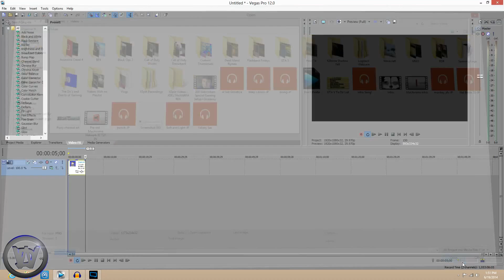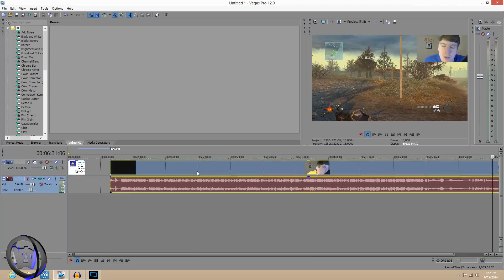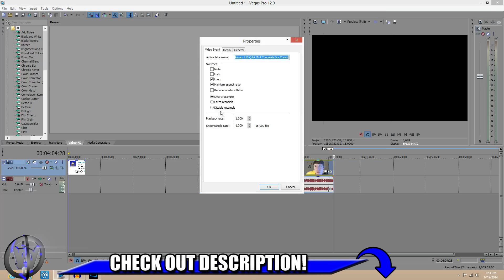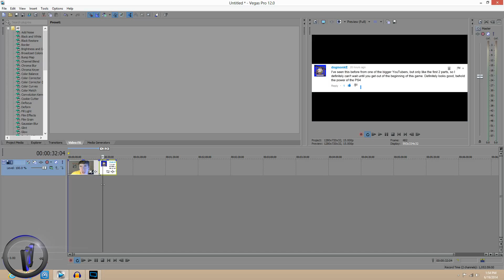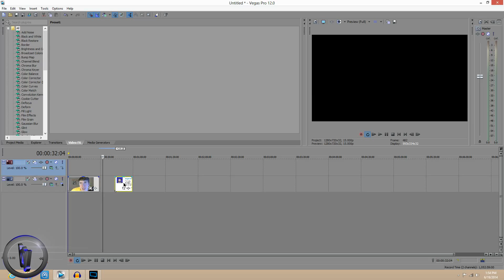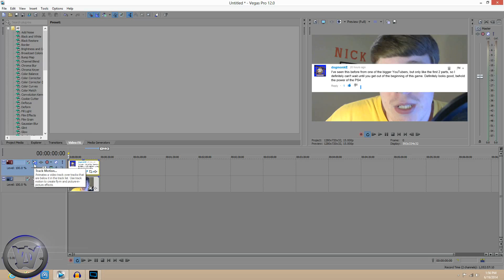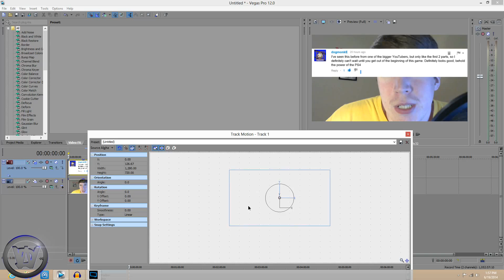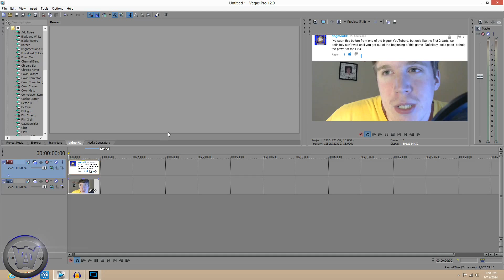How To Add a Tweet to a Video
In this how to video I show you how to get a tweet are a question in your video. I hope you have learned a little from this video. Also don't forget to leave some suggestions for next weeks video in the comments down below! Thanks everyone!

Leave a like for some support on this video!
The Links!